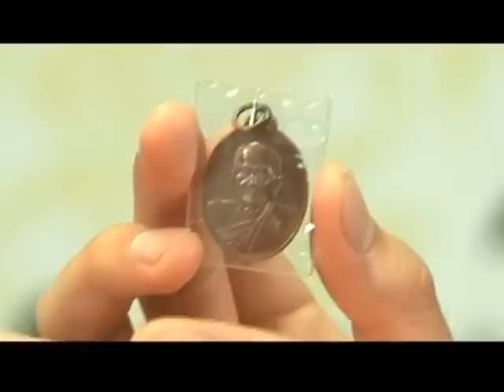รายการ พระเครื่องเมืองสยาม | 26/06/60 | 2/3